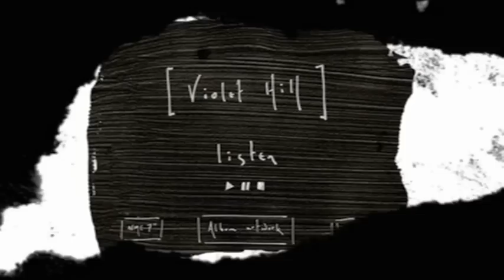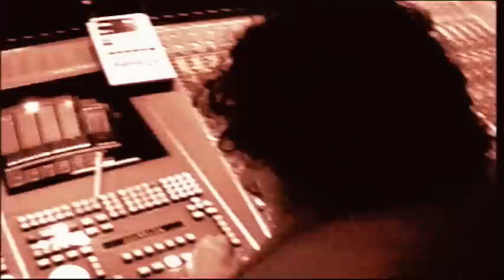Coldplay Max Masters - Part 6 of 7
The ASTRA Award winning music documentary - Max Masters Coldplay - was voted MOST OUTSTANDING MUSIC PROGRAM for 2009.

Sarah Linton Productions and The Post Box produced the Max Masters documentary to coincide with the album release of 'Viva la Vida'.